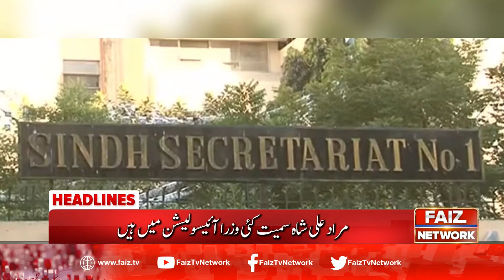Faiz News Headlines - 3 PM - 18 November 2020